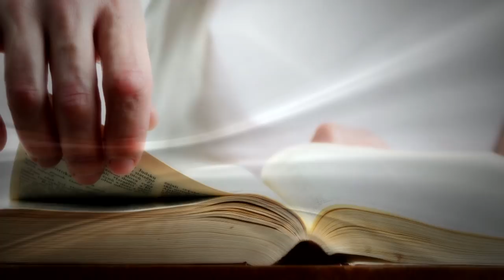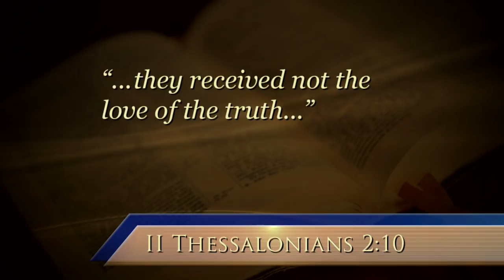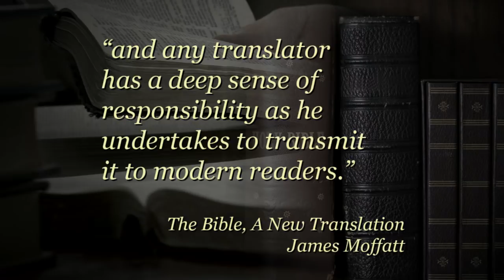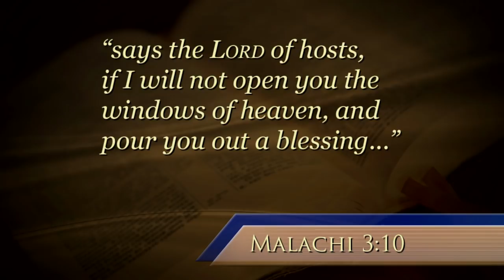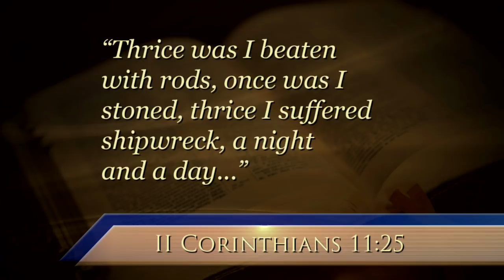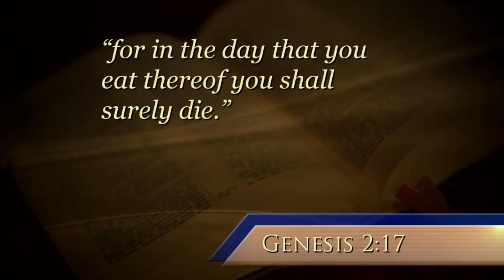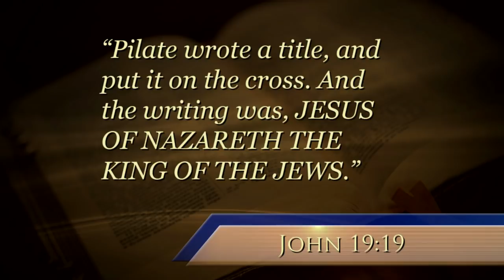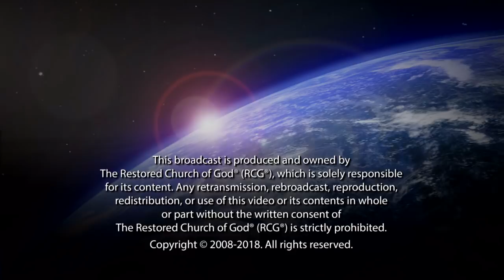The 12 Rules of Bible Study (Part 1)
Most who study the Bible benefit little or not at all. You can be an exception. Learn the 12 fundamental rules that govern effective Bible study! When properly applied, they unlock treasures of doctrine, prophecy, instruction, knowledge—and more—contained in God’s Word.